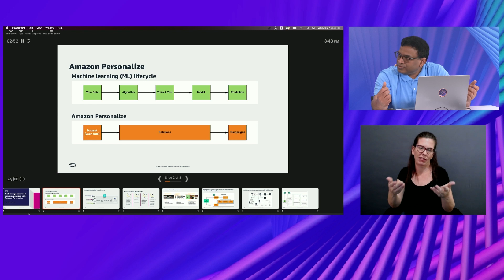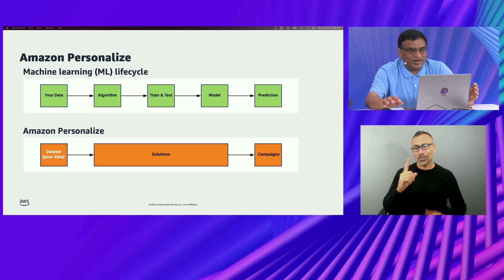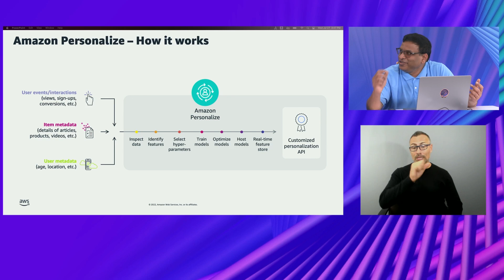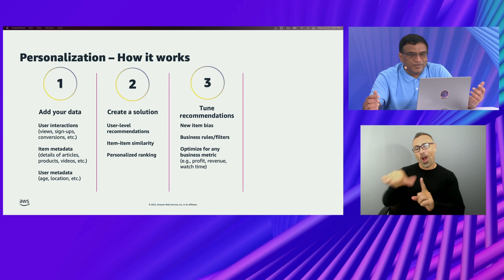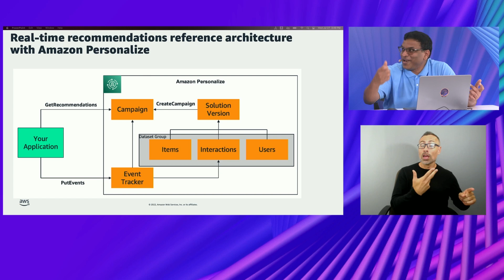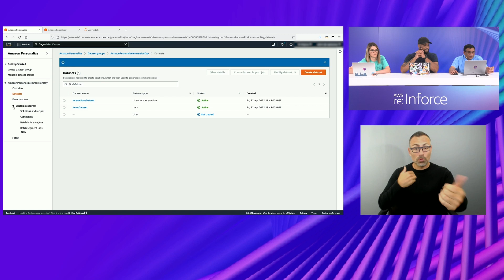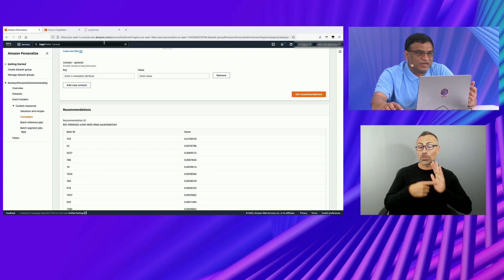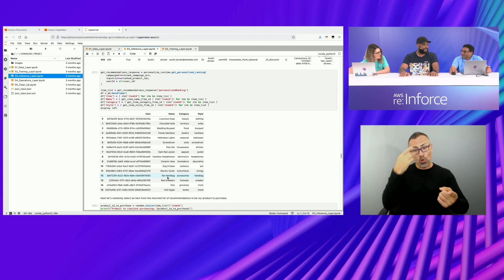AWS On Air ft. Real-time Personalized Recommendations with Amazon Personalize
Machine learning is one of the most disruptive technologies of our generation. It can help create entirely new revenue opportunities, make better and faster decisions and improve operational efficiencies. But Organizations are struggling to make meaningful progress because of the lack of ML skills.